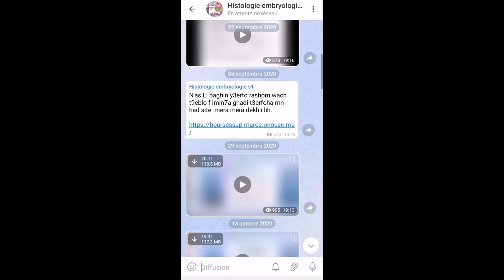أقوى عرض دروس الدعم لطلبة البيولوجيا عرض التميز بأثمنة جد رمزية Offre d'excellence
للإشتراك معنا في دروس الدعم

المرجو التواصل عبر الواتس اب
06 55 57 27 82

 هذا الرقم خاص بدروس الدعم فقط شكرا على تفهمكم

للإشتراك معنا في دروس الدعم المرجو التواصل عبر الواتس اب
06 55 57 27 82

رابط حسابنا على إنستغرام  Instagram